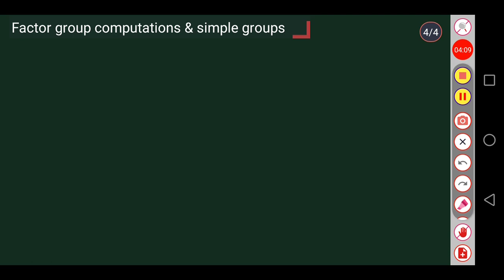MSC MATHEMATICS I Calicut University |Algebra 1 I module 1 | Factor group computations&simple groups